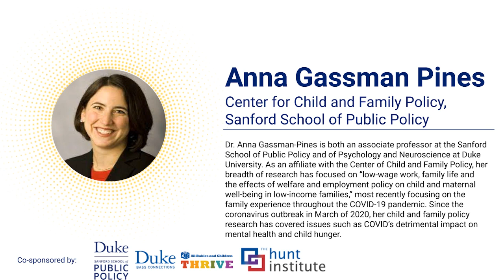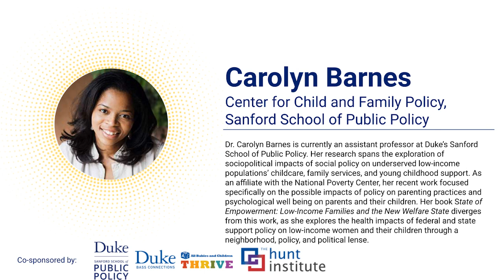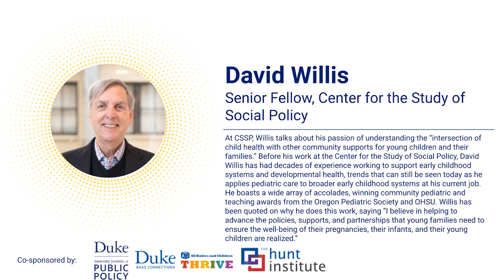CCFP How Well are Current Early Childhood Policies Working